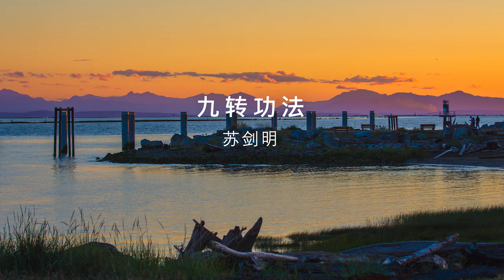温哥华苏剑明教练武术九转功法Chinese traditional healthy QiGong—jiu zhuan gong faバンクーバー太極拳講師コース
===延伸阅读===
1⃣
✅温哥华市（City of Vancouver）是加拿大BC省低陆平原的沿岸城市。总面积约115平方公里，总人口约63万（2017年）。温市西邻UBC大学，北面隔着布勒内湾与西温、北温相望，东临本拿比，南面隔着菲沙河与列治文为邻。特别说明一下，当地人所说的温哥华市并不是指大温地区，一般是指City of Vancouver，温哥华市传统上看可以分为：市中心区（Downtown），温西（Vancouver West side）和温东（Vancouver East side），一般是以福溪（False Creek ）以南和东的地区以缅街(Main Street)来界分温西和温东。

✅Downtown （温哥华市中心）位于温市北端的半岛上，三面环海，紧邻全球最大的城市公园--Stanley Park（史坦利公园），是大温地区的商业、经济、金融，娱乐与文化的中心。这里交通便利，出行方便、现代公共娱乐设施集中，云集大温地区的高档酒店与购物中心。大温地区最闻名、最大的购物街 Robson Street 就位于这里。在市中心生活，即可尽情享受现代时尚氛围，又可体验西海岸的休闲怡情。温哥华近年经常在各项世界最佳居住城市的调查中名列前茅。温哥华亦曾于2010年与125公里以外的惠斯勒联手举办冬季奥运会和冬季残奥会。除次之外温哥华还将举办2015年女子世界杯足球赛,一些赛事也会在温哥华举行，决赛场地设在不列顛哥倫比亞体育馆。为庆祝建市百周年，温哥华于1986年举办世界博览会，也是北美洲目前最后举办的一次，随之而来的地标建筑和基础建设（如加拿大广场、架空列车、科学世界以及已拆除的万国广场）为温市带来一番新景象，吸引了22,111,578人来参观，[世博过后福溪会址和耶鲁镇一带更是脱胎换骨，从荒废工业用地转型成高密度住宅区。  温哥华第一地产网van111.com点评：Downtown 可供开发的土地非常有限，寸土寸金，房地产的保值升值潜力巨大。
✅温西的豪宅较多集中在桑那斯区(Shaughnessy)及南格兰维尔区(South Granville)居民以各国政要、富商和世界级名星为主，温西的豪宅无论是英式、法式或是西班牙式，都透着非同一般的雍荣与华贵，也是体现其主人身份的最好象征。因此，温西近年来也受到中国移民的热捧，房屋价格一路扶摇直上，遥遥领先于大温其他地区，是大温楼市真正的龙头股！
✅温哥华更是北美继洛杉矶、纽约后的第三大制片中心和影视基地。2016年，影视制作业为加拿大贡献了840万加元的GDP，同时创造了14万个就业岗位。温西是很多好莱坞大片的重要外景地和后期制作中心，Sony电影公司的后期制作总部就在温哥华西区，另外，二十世纪福克斯电影公司、华纳兄弟等也都常年在温西有工作室 。 温哥华的姐妹城市有：爱丁堡、广州、洛杉矶、敖德萨、横滨

2⃣
✅列治文（Richmond）又叫鲁鲁岛（Lulu Island）是加拿大BC省的一个海滨城市，座落于太平洋沿岸，属于大温哥华地区，其北邻温哥华和本拿比，东接新西敏，南面是三角洲，西临乔治亚海峡。列治文总面积为129.67平方公里，总人口约22万（2017年），在大温地区众多城市中排行第四名，仅次于温哥华、素里及本拿比。列治文的全球姐妹城市为：中国厦门、日本和歌山县，友好城市为中国的青岛。
✅列治文的有色人种占全市的59%，比例为全加拿大第二高，华裔又占到52%，是全球华裔比例最高的国外城市。其中大部分是九十年代移民加拿大的香港、台湾人和近年增加的中国大陆移民，还有其他部分族裔来自印度、菲律宾与日、韩等国家。列治文的文化教育设施相当齐全，不光有大型公共图书馆，还有昆特兰大学、西三一大学校区，以及大温名列前茅的列治文中学、Steveston-London 中学和McMath 中学等等。各类课外补习班、俱乐部和培训机构也是数不胜数，堪称大温地区最多最全。
✅根据加拿大统计局的资料分析，列治文是全加拿大人均预期寿命最长的城市，达到83.5岁，超过世界人均寿命最长的国家日本（人均83.3岁）；Richmond也是全加拿大肥胖和吸烟比例最低的城市。由于环境好，加上人人都热爱运动，当地人其实很少去医院，但附属于UBC大学的列治文医院的设施条件还是相当不错的，在心血管和老年病以及妇幼保健等专业方面尤为著名。
✅值得一提的是Richmond的电影产业近来发展尤其迅猛，温哥华还称北好莱坞，有不少好莱坞大片和电视连续剧曾在列治文的渔人码头取景，加拿大电视业界的双子星奖2006年度颁奖典礼也在列治文市举行。著名电影《北京遇上西雅图》也曾在这里拍摄，还记得《别了，温哥华》里面的鱼排店吗？都是在列治文市渔人码头拍摄的外景。渔人码头又叫Richmond Fisherman's Wharf，除了周末的海鲜集市，还有各式风味美食，时尚小店。列治文渔人码头四季风景优美，是大多数国内外游客的必到之处。另外，列治文共有十几个城市公园，七八个高尔夫球场和好几片天然而美丽的海滩，也是市民周末常去活动的地方。

加拿大买房贷款常见问题Q&A

☑️新移民没有工作能贷款买房吗？
可以，作为新移民的购房者，在加拿大还没有稳定的工作和收入来源，在申请贷款买房时，银行要求的最低首付比例一般为35%。

☑️国际留学生能贷款买房吗？
视情况而定：作为留学生，既没有相应的信用记录，又没有实际的收入，似乎就没有希望贷款买房了。不过，只要购房者自己支付房款的35%，银行视同无风险贷款，获批的可能还是很大的。如果不找银行贷款，也可以寻求一些小的金融机构，条件会更宽松，只是房贷利率比银行高一些。

☑️加拿大工签持有者能贷款买房吗？
可以，但首付款要求比较高：除去35%的首付，银行一般要求贷款人有额外的5%首付在交房前存在银行，用来支付第一年费用（如月供，管理费，地税等），所以首付要求一般是40%。再加上20%（BC省）海外买家税，一般准备60%的现金就可以买房了。

☑️海外买家可以在加拿大申请房屋贷款吗？
是的，非加拿大居民可以贷房价的60%-65%。贷款年限一般为20-25年，需要提供收入证明，海外的收入证明亦可。

☑️海外买家贷款和本国居民的区别？
没有什么实质的区别，程序也差不多。要说区别，那就是外籍人士不享受本国居民享有的“自住房”免增值税优惠，海外买家投资的所有房子在出售变现时，其部分利润都必须交增值税。

☑️加拿大买房选浮动利率好还是固定利率好？
一般银行规定：浮动利率可以随时转成固定利率，没有任何费用，而固定利率不可以免费转成浮动利率。如果银行Prime Rate是在下行通道上选择浮动利率；如果是在上行通道上，则选择固定利率合适。

☑️五年以上老移民和加拿大公民如何贷款？
一般加拿大银行要求提供如下材料：雇主信、工资单、2年的T1 General 和NOA（notice of assessment），也就是过去2年的报税T1表格和税局评估信、3个月的银行流水。如果首付有一部分来自亲戚朋友的借款，那么需要提供赠予信（gift letter），而且要和银行流水相匹配。

☑️加拿大买房贷款，找银行还是找贷款经纪人？
资金风险上没有区别，总体来说，从银行贷款和找贷款经纪人贷款都各有优势。但最基本的一点是找到最适合自己的最佳贷款方案和最优利率！

👉*具体房贷政策各家银行和个案会有不同，政策时间段也会有所差别，以上信息仅供参考！

💬不可錯過的其它人氣影片

加拿大買樓睇樓，溫哥華買樓攻略，買樓須知，溫哥華示範單位

温哥华open house